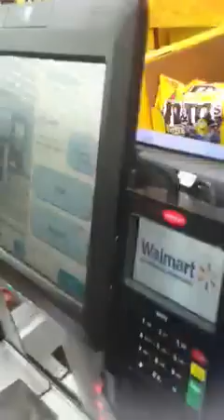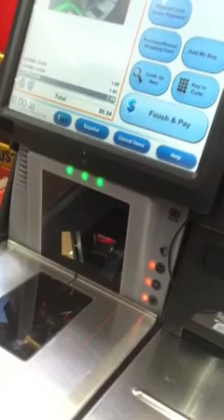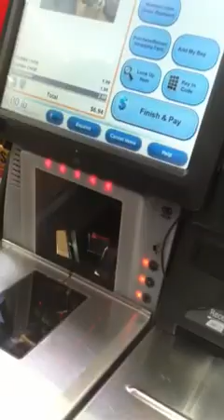Walmart Venture 3.0 feat.Matty Ice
Uh bob